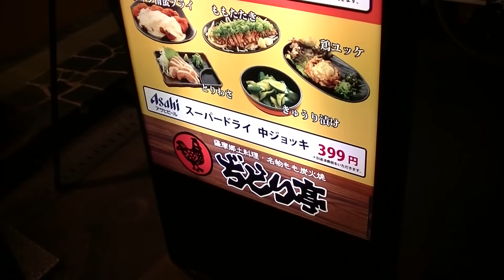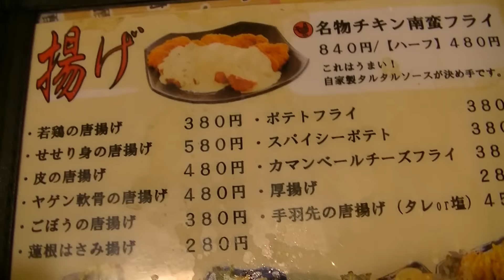旨い地鶏でビール【ぢどり亭】大阪なんばで晩酌してみた！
【お店情報】
◆◇◆ ぢどり亭 難波2号店 ◆◇◆
大阪市浪速区難波中1-4-15 南松竹マンション2F